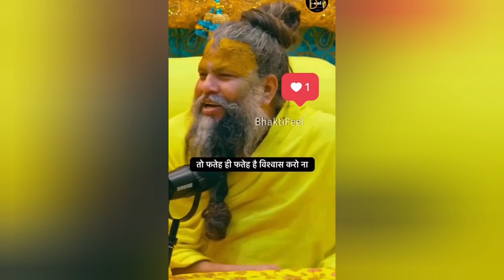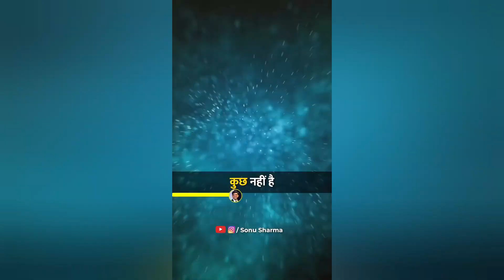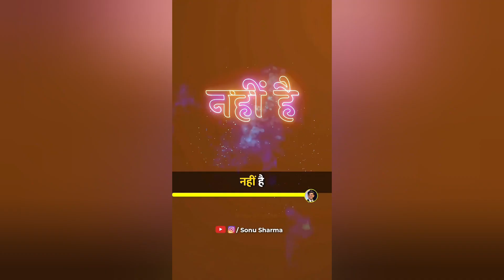4 March 2024